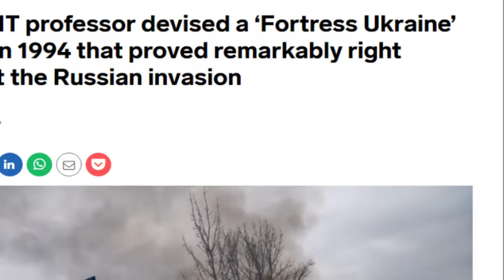Giáo sư Mỹ đã dự đoán kinh ngạc về chiến tranh Ukraine từ 1994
Từ bài tiểu luận năm 1994, một giáo sư khoa học chính trị tại Mỹ đã đưa ra dự đoán đáng kinh ngạc về chiến tranh Ukraine.